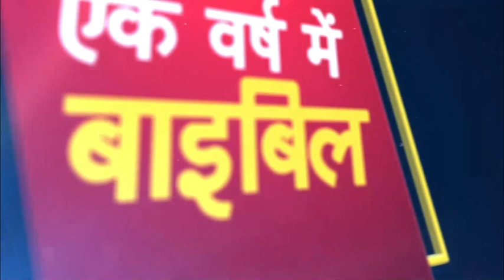DAY 127: LORD CALLS SAMUEL - एक वर्ष में बाइबिल : BIBLE IN A YEAR - HINDI